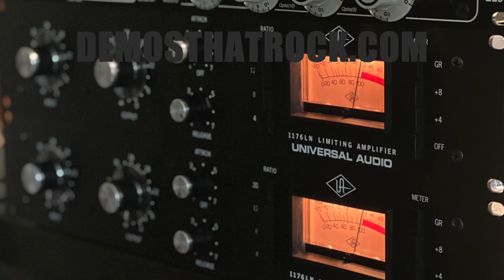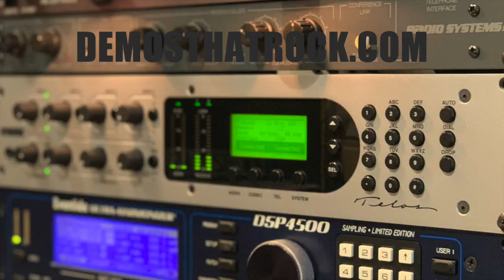Voice Over Demo Recording Process - Start To Finish with Donald James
Chuck & Stacey are in the recording studio producing a tv promo voiceover demo reel "REMOTELY" from the voice talents home studio. In this episode of "Voice Over Demo Spotlight" we are taking you behind the scenes and showing you the complete recording process of a professional voice over demo that rocks, 100% Remotely with pro voice actor, Donald James.

The voiceover industry has changed significantly in the past few years and now YOUR home studio is more important than ever and needs to be showcased in your demo.

This video is jam-packed with loads of recording and producing advice, tips and priceless information.

Voiceover Demo Spotlight with Donald James.
Donald is heard daily across America and (literally) around the world! You hear him on TV Promos, Commercials, Industrials and Documentaries and more. Some of his MANY credits include: Sony Pictures Entertainment, Marvel Entertainment, Pixar, BBC, ABC, CBS Television, NBC-TV, CHASE, AT&T, Pepsi and the list goes on and on.

It is a very rare experience to get to watch someone at this level do what they do in the studio, so we hope you enjoy this very special Voice Over Demo Spotlight.